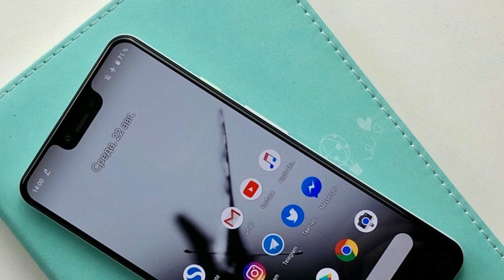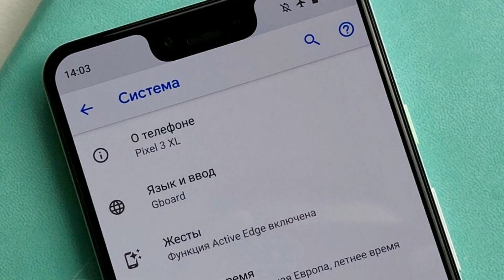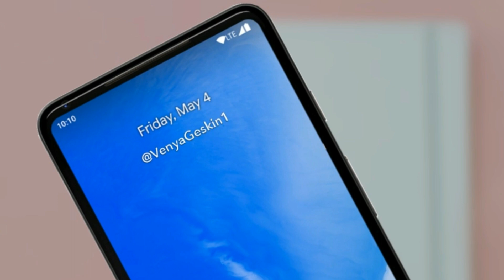Google Ultra Pixel - Is This REAL !!!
There has bee beem some rumers about the upcoming Google Pixel 3 XL that it will be fully bezelless . And some rumers even suggested that there will be a another pixel device which will be announced early next year probably called ultra pixel .

PEACE.